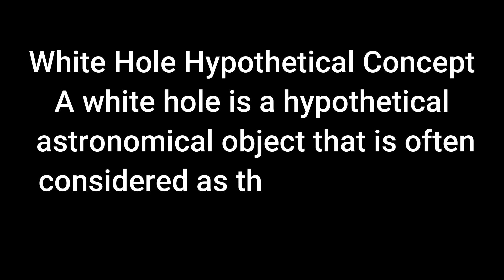Differences Between Dangerous White Hole And Black Hole | Black Hole Vs White Hole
Today, we're going to embark on an incredible journey into the depths of space. Our topic for today is one of the most fascinating and mysterious entities in the universe: black hole and white hole. Well, imagine a region in space where gravity is so incredibly strong that nothing, not even light, can escape its clutches.White Hole Hypothetical Concept
A white hole is a hypothetical astronomical object that is often considered as the "reverse" of a black hole. While a black hole is known for its intense gravitational pull from which nothing, not even light, can escape, a white hole is imagined as an object that emits matter and energy but does not allow anything to enter it.
The concept of a white hole is derived from general relativity, the theory of gravity put forth by Albert Einstein. According to this theory, the curvature of spacetime caused by a massive object can create a well-known phenomenon called a black hole. However, it is also theoretically possible for the curvature of spacetime to create a region where matter and energy are repelled instead of being absorbed, resulting in a white hole.
In essence, a white hole can be envisioned as the time-reversed version of a black hole. Instead of pulling everything inward, a white hole would expel matter, radiation, and potentially other forms of energy outward. It is important to note that white holes remain purely theoretical at this point, and no direct observational evidence of their existence has been found.
One intriguing implication of the concept of white holes is the possibility of a connection between them and the origins of the universe. Some scientists speculate that a white hole could serve as a gateway for the creation of a new universe. According to this idea, a black hole in one universe could lead to the formation of a white hole in another, essentially connecting two separate universes or even facilitating the birth of a new one.
While white holes are an intriguing concept, there are significant challenges in reconciling them with our current understanding of physics. The laws of thermodynamics, for example, make it difficult to explain how a white hole could continuously emit matter and energy without violating fundamental principles. Additionally, the absence of observational evidence makes it challenging to study and validate the existence of white holes so what have you studied about it tell us in the comment section. Like the video if you got something new. Thanks.

Some Relevant Content:
1. What If a White Hole and Black Hole Collided?
2. Uncovering the Mysterious "Opposite of a Black Hole"
3.Black Hole vs Neutron Star vs White Dwarf | Science Of Space
4. What Happens When a White Hole and a Black Hole Collide?
5.  What If a Black Hole and White Hole Collide?

Timeline -
0:00 - intro
0:31 -  White Hole
0:50 - Albert Einstein
01:40 -  Some scientists
02:26 - End screen